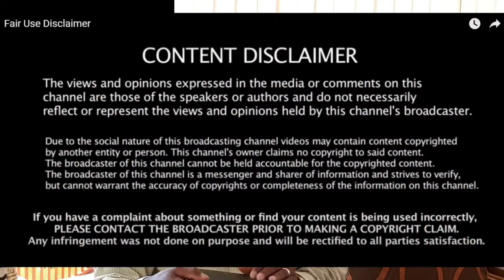Praise And Fellowship Christian Center Live Stream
Service on the 26th April 2020